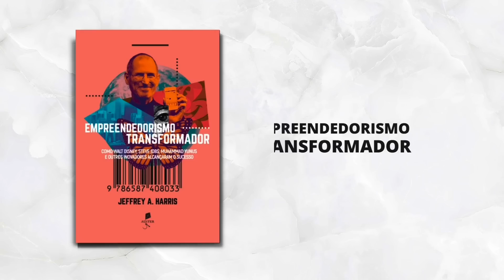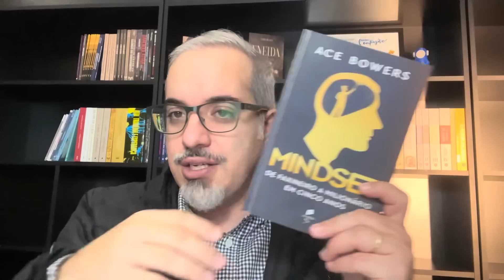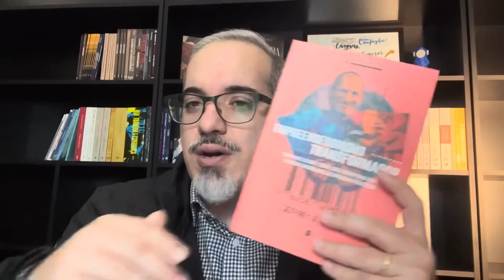LlRA ESCULACHOU O PESSOAL DA GLOBO NEWS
Dicas livros Daniel Lopez:
1- Manual de Sobrevivência do Conservador no século XXI - Daniel Lopez